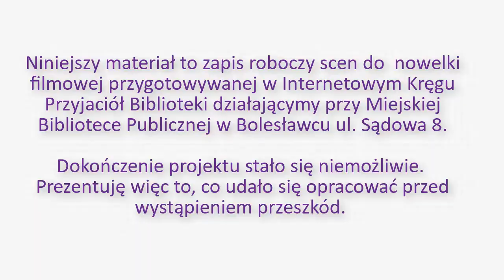Niedokończona nowela Wczorajsza młodość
Krótki fragment planowanej noweli filmowej na kanwie wspomnień seniorek działających w Internetowym Kręgu Przyjaciół Biblioteki w Bolesławcu. Niestety splot różnych okoliczności spowodował, że praca na nowelą została przerwana. Kolejne okoliczności sprawiły, że dokończenie stało się już niemożliwe.